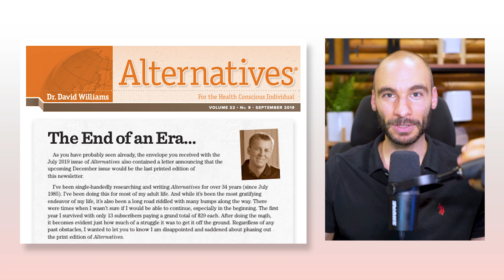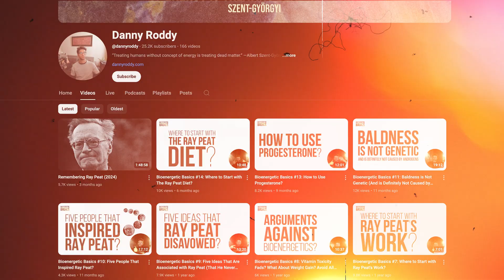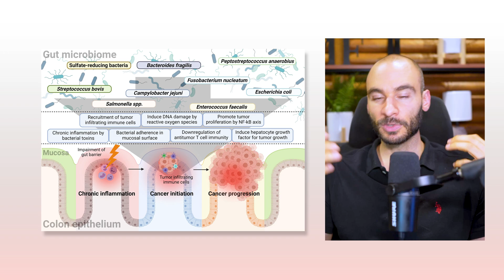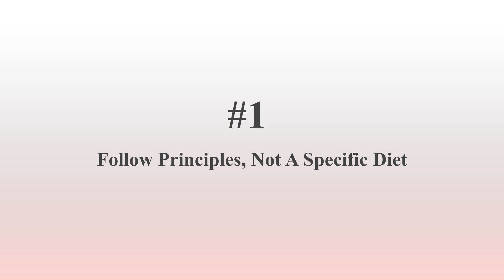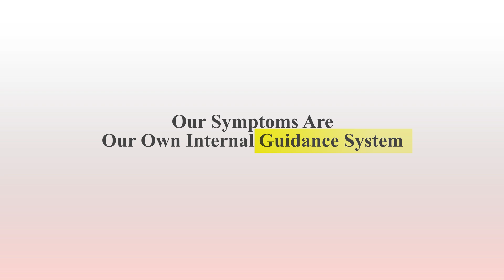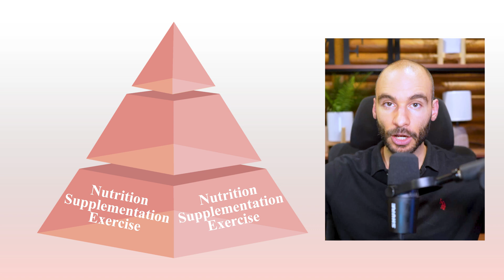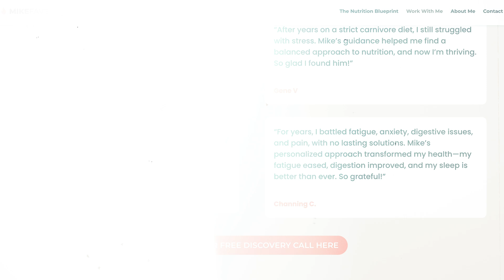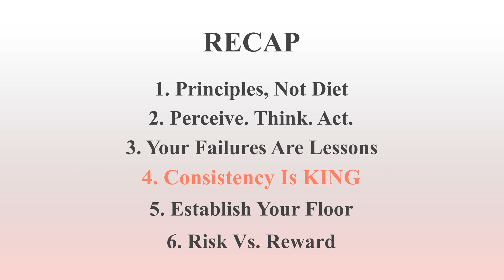20 Years Of Fad Diets: From Keto to Peatarian - 6 Key Takeaways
I’ve spent nearly two decades experimenting with various fad diets such as plant-based juicing, body building style, keto, carnivore, fasting, and eventually a bioenergetic approach.
From getting sick on green juice, to gaining weight eating ice cream and liver, to eventually building a sustainable, principle-based system that works long term. Whether you’re deep in the diet rabbit hole or looking to finally break free from restrictive eating, this video cover 6 key takeaways I learned along the way.

🔹 Timestamps:
0:00 - My Health Journey Over the Years
4:48- 6 Key Takeaways

🔹 Sources:
-O'Donnell, Heather. (2020). Investigating the contributing factors to resilience in coping with adversity: A qualitative exploratory study of professional musicians in the context of COVID-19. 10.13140/RG.2.2.14014.72007.
- Manoli, I., Alesci, S., Blackman, M. R., Su, Y. A., Rennert, O. M., & Chrousos, G. P. (2007). Mitochondria as key components of the stress response. Trends in endocrinology and metabolism: TEM, 18(5), 190–198.
- Ayyar VS, Sukumaran S. Circadian rhythms: influence on physiology, pharmacology, and therapeutic interventions. Journal of Pharmacokinetics and Pharmacodynamics. 2021 Jun;48(3):321-338. DOI: 10.1007/s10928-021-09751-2. PMID: 33797011; PMCID: PMC8015932.
- Kim, J., & Lee, H. K. (2022). Potential Role of the Gut Microbiome In Colorectal Cancer Progression. Frontiers in immunology, 12, 807648.
- Shah A, Leslie SW, Ramakrishnan S. Hyperoxaluria. [Updated 2024 Mar 4]. In: StatPearls [Internet]. Treasure Island (FL): StatPearls Publishing; 2025 Jan-. [Figure, Microscopic view of calcium oxalate...]
- Marventano, Stefano & Kolacz, Paulina & Castellano, Sabrina & Galvano, Fabio & Buscemi, Silvio & Mistretta, Antonio & Grosso, Giuseppe. (2015). A review of recent evidence in human studies of n-3 and n-6 PUFA intake on cardiovascular disease, cancer, and depressive disorders: Does the ratio really matter?. International journal of food sciences and nutrition. 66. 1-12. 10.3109/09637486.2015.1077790.